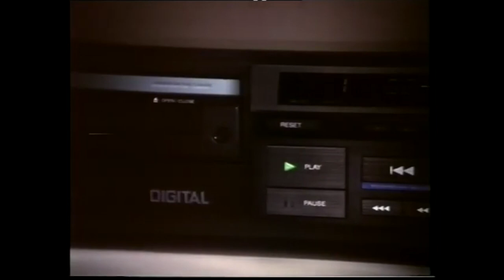Sony Compact Disc Robot Advert with John Cleese (Dancing To Architecture - Hey Frenzy)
A parody Advert